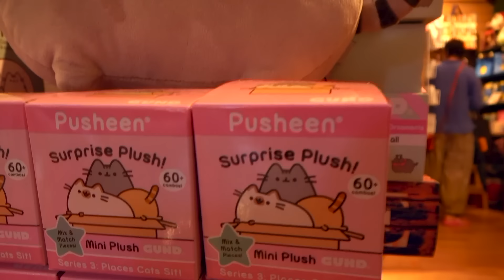ВЛОГ Как Макс с папой не дали себе скучать